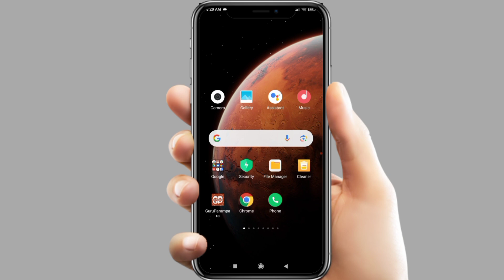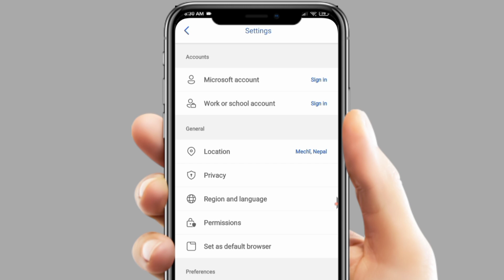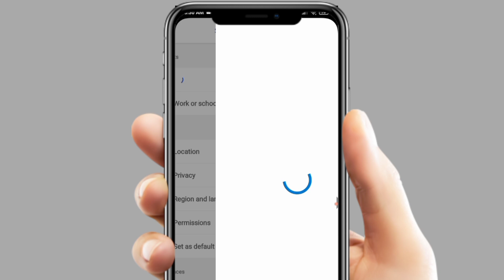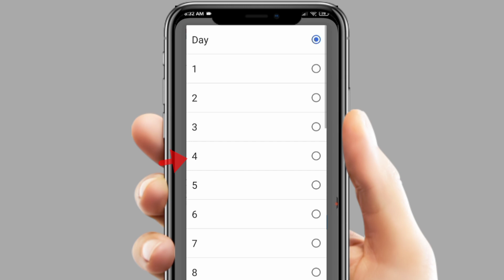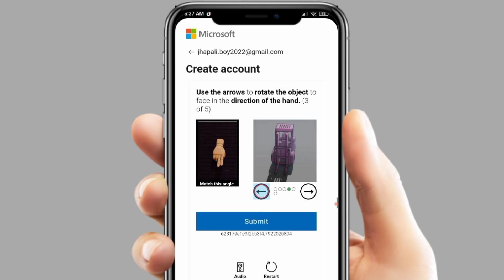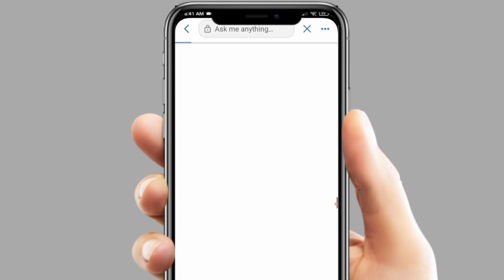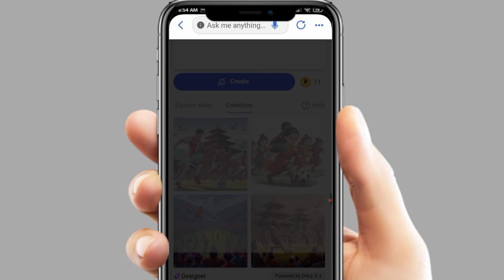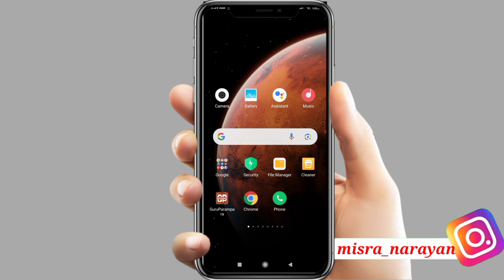Ai Image Kasari Banaune || How to create ai image from microsoft account || AI photo nepali creator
Nepali ai image
AI image nepali
Microsoft account
Ai account nepali
Nepali ai image
How to create
Ai image from microsoft
Create ai image microsoft

Narayan Mishra

misra_narayan